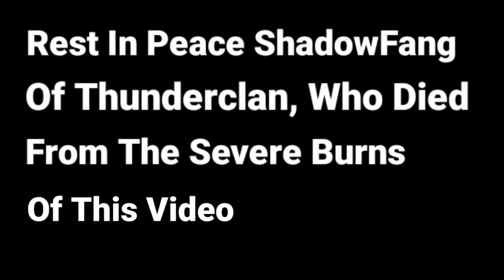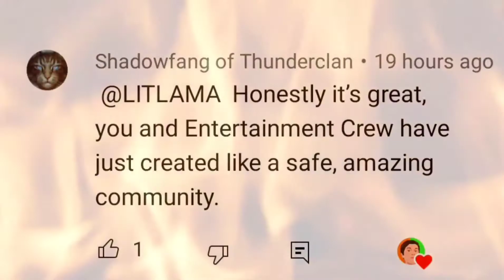My Biggest Hater!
In this video I quietly discussed the most vile creature upon this earth

Chapters-
00:00- Intro
00:58- Anger
01:35- Hatred
02:09- Denial
02:22- The Truth
02:38- Death

This Week's Schedule:

Tuesday: Warriors Series Ranked

Wednesday: This Saturday..., The Bad Batch Episodes Ranked

Thursday: Automatonophobia Must Be Burned

Friday: My Biggest Hater

Saturday: Entertainment Crew Visualized: Boba Fett vs Cad Bane

Sunday: Bravelands Books Ranked

(note some videos may come out sooner or later due to how long they take to make)